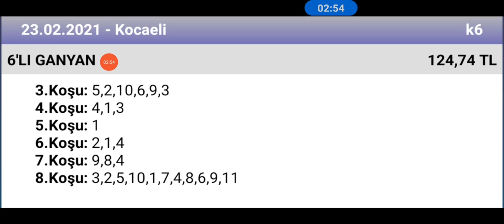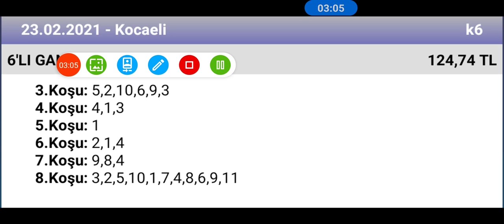23 Şubat 2021 Kocaeli 🏇 at yarışı tahminleri altılı ganyan tahminleri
ganyan canavarı TJK Kocaeli 🏇 at yarışı tahminleri altılı ganyan tahminleri